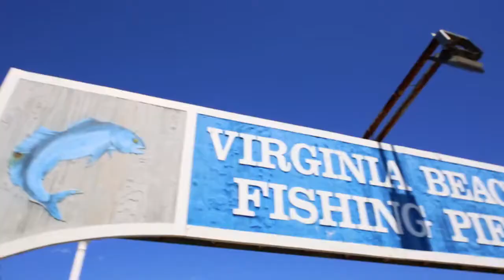문샤인(MOONSHINE)의 Jarrid Lopez의 댄싱크루징!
문샤인(MOONSHINE) 롱보드의 Jarrid Lopez의
핀테일 크루징/댄싱 영상!

와우 영상미와 라이더의 실력 모두 멋지게 잘 어우러졌어요!

핀테일은 해변에서 탈 때 가장 멋지죠!
편하게 이동수단으로 사용해도 되고~
바람을 느끼고 싶을때 시원하게 달릴 수 도 있고
장볼때 짐수레로...

뭐 여튼 여러모로 활용성이 다양한 보드!

문샤인의 Jarrid Lopez와 함께 핀테일의 매력에 빠져보세요!

* 다양한 스노우보드 정보/꿀팁/리뷰영상을 보시려면

* 다양한 스케이트 보드 정보/꿀팁/리뷰/영상을 보시려면

* 다양한 크루져보드 정보/꿀팁/리뷰/영상을 보시려면